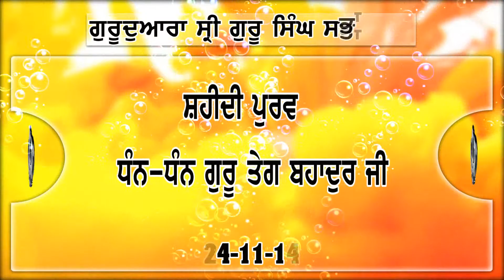Katha by Bhai Harjit Singh Ji Ropar Wale on shaheedi of guru tegh bahadur Part 2 of 3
Katha  by Bhai Harjit Singh Ji Ropar Wale on Shaheedi of Guru Tegh Bahadur Sahib Ji at RCF Gurudwara Sahib, Kapurthala. Punjab Part 2 of 3